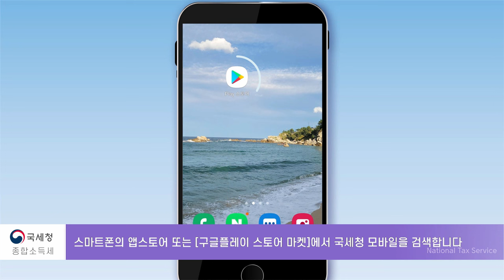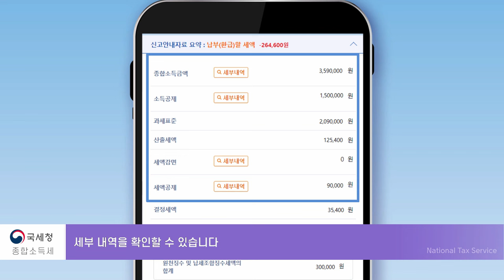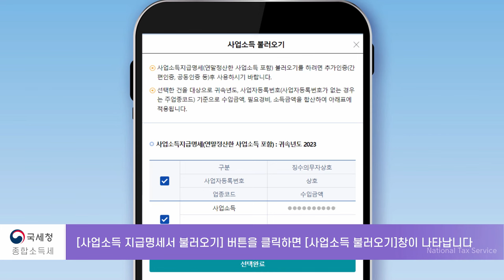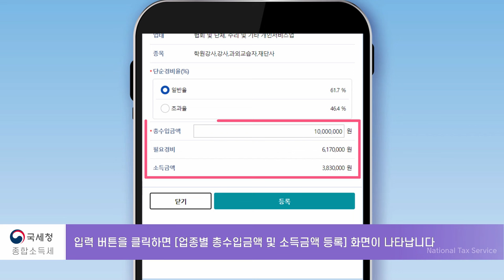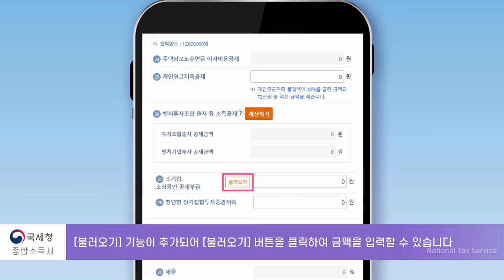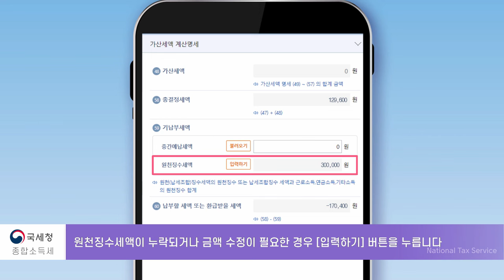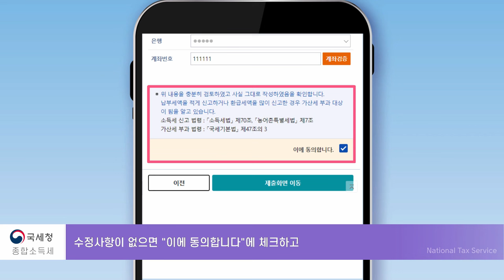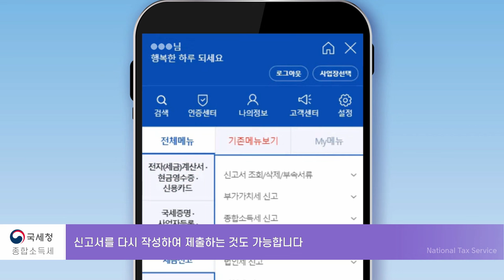5월 종합소득세 - 초 간단 신고방법 (모두채움 사업자의 스마트폰으로 신고하기)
2024.5월 종합소득세 모두채움 사업자
스마트폰으로 1분만에 신고를 끝내기...

4K HD  Free Stock Footage Videos - No Copyright | Self-produced Video